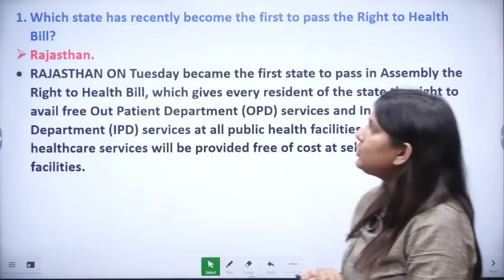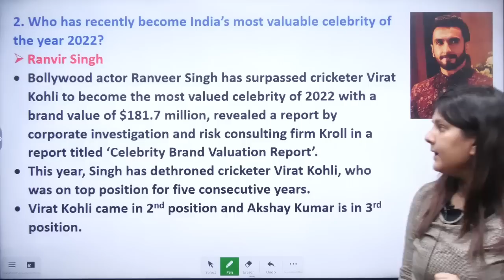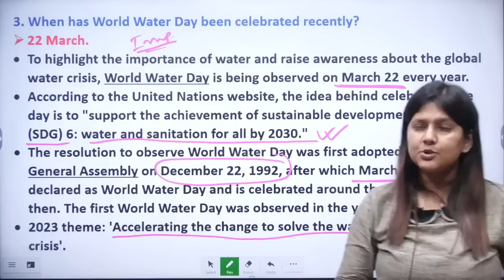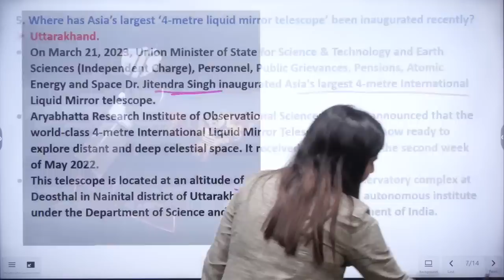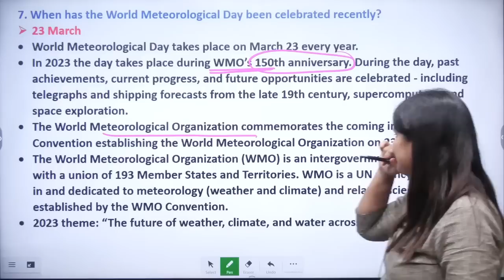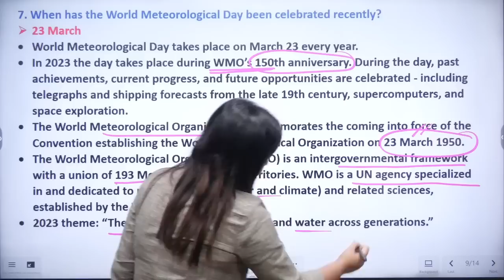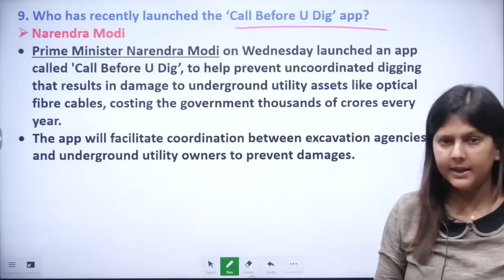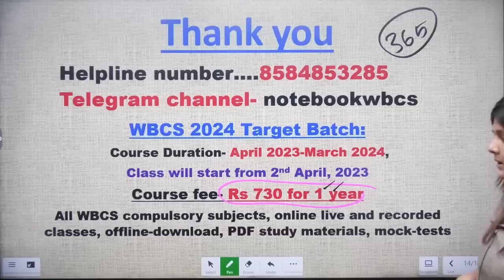23 & 24 MARCH | 2023 | Current Affairs | Gargi Das | WBCS(Exe) | Note Book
23 & 24 MARCH | 2023 | Current Affairs | Gargi Das | WBCS(Exe) | Note Book

WBCS 2024 Target Batch:
Course Duration- April 2023-March 2024
Course fee- Rs 730 for 1 year